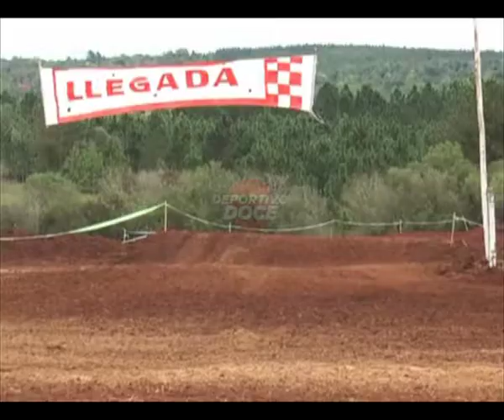Enduro Cross del Nordeste - 5° fecha en Bonpland - IMAGENES